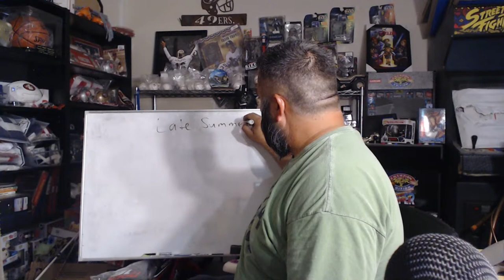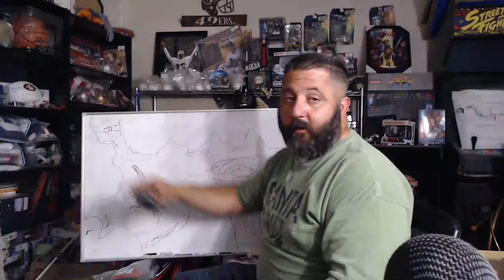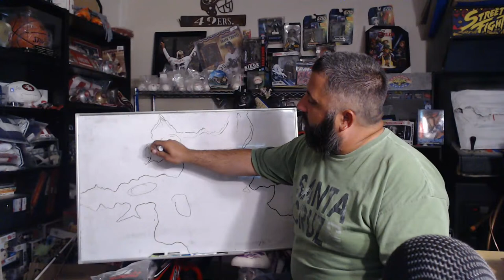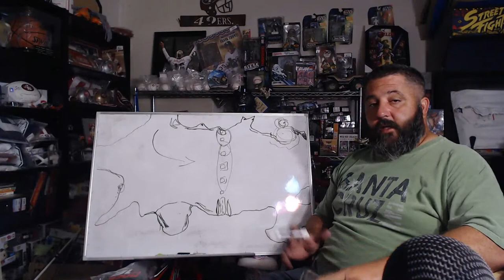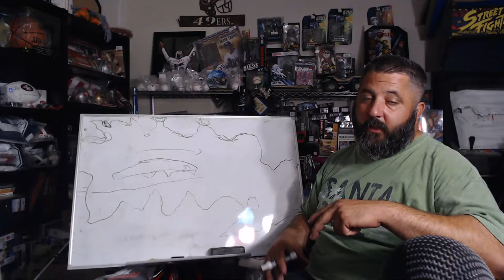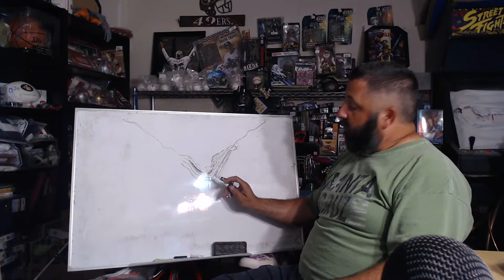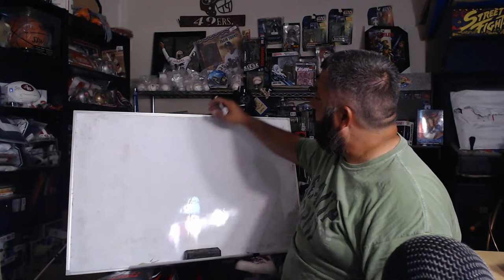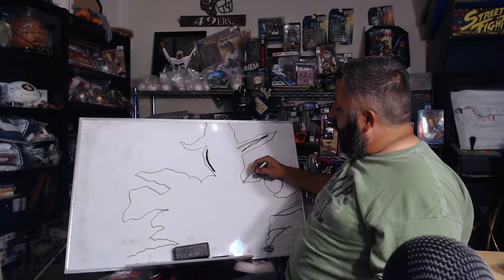Best Late Summer Lures For Big Bass!